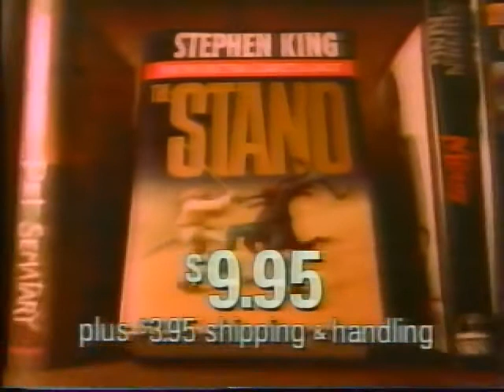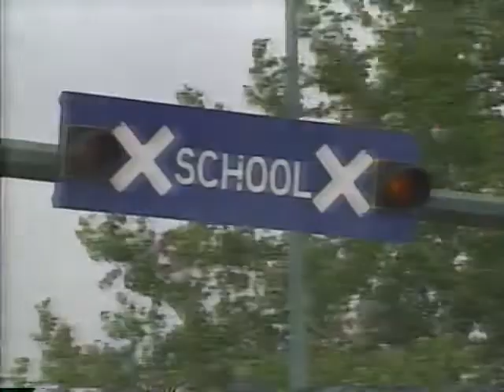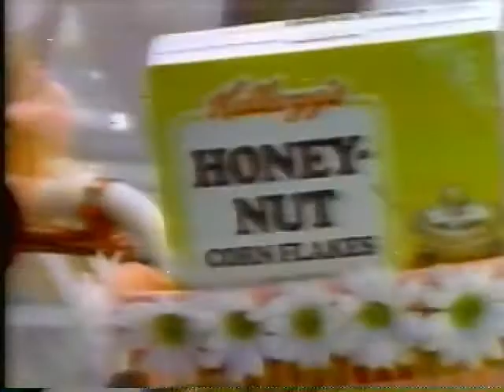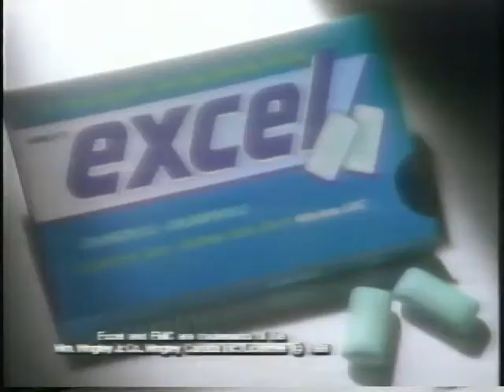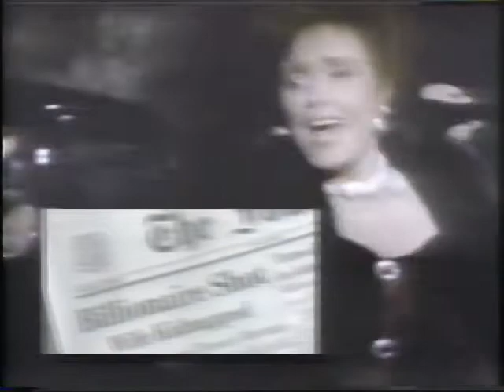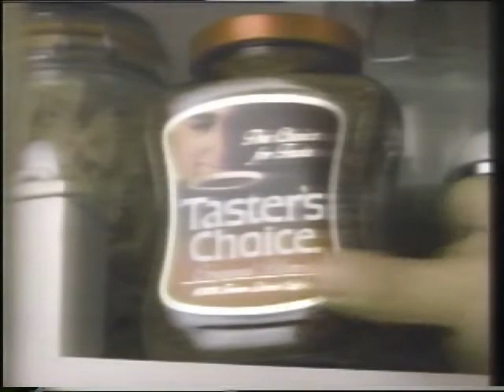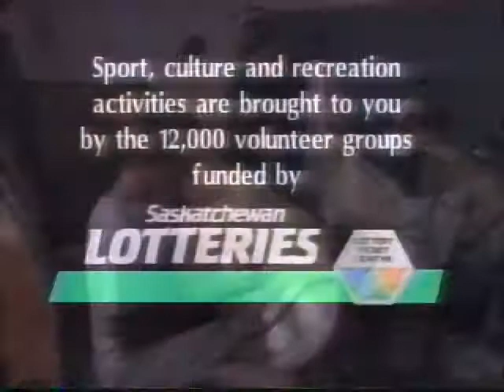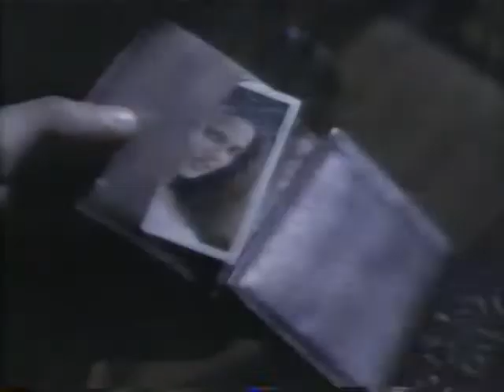TV Ads - 80s/90s (CFQC/CKBI)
Various TV advertisements I found on another digitized copy of a old VHS tape.

List (With time codes)
00:00 - CKBI - Blossom
00:30 - CKBI - A good thing showin' (Sports)
01:01 - Steven King -  The Stand
02:01 - CKBI - Schedule
02:11 - Sears - Women's Active Wear
02:26 - Claritin
02:56 - Fleecy
03:11 - Palmolve Gel
03:26 - Sears - Your Money's worth... and more
03:41 - CBC - Street Legal Spot
03:56 - CBC - Love and Hate
04:11 - Dentu-Creme
04:27 - Tarkett Lifetime Floors
04:57 - Anbensol
05:12 - Sleep-ezeD
05:28 - CBC - The Nature of Things
05:58 - Shoppers Drug Mart - Quality Photofinishing Guaranteed
06:28 - Kellogg's Bran Flakes
06:59 - CKBI - 22 hours of hell
07:15 - Prince Albert - Back to School (School Zones)
07:30 - CKBI - A good thing showin' (Movies)
08:01 - CBC - The greenpeace years
08:29 - Beaver Lumber - Trans-Canada Fall Fixup Sale
09:00 - Art Instruction Schools
09:31 - CBC branding
09:36 - Wolfe Bros. - Roll-Away Carpet Sale
10:11 - Saan - Great Looks Cost Less
10:40 - Pepsi
11:11 - The Prince Albert Shopper
11:24 - CKBI - TV Golf
12:42 - CKBI - Sports Trivia
13:12 - McDonalds - Baby photo shoot
13:43 - Excel Dish Washing Liquid (Car wash)
13:58 - Excel Dish Washing Liquid (Date)
14:13 - Kellogg's Honey Nut Corn Flakes
14:43 - Maxwell House Filter Packets
15:13 - CBC - Adrienne Clarkson Presents
15:28 - Système Biolage
15:34 - Kentucky Fried Chicken
16:04 - Coast - Statue
16:35 - Cover Girl - Lip Advance
17:05 - Oprah 5th Aniversary
18:12 - CFCQ - Tuned in to you (Heart Smart)
18:23 - CFQC - News Break
19:53 - Always Dry Weave
20:23 - Oil of Olay
20:54 - Excel Sugar Free
21:25 - CTV - Shirley
21:40 - Ritz
22:10 - Liquid Ivory Snow
22:40 - Spic and Span
23:11 - Dristan
23:41 - CTV - Tuned into to you
23:57 - Luvs
24:28 - Ultra Joy
24:58 - CTV Canada AM
25:13 - Crest Toothpaste
25:45 - Ultra Oxydol
26:15 - Canadian Country Music Awards
26:30 - Bounce Fabric Softener
26:46 - Always Ultra
27:17 - Mr. Clean Enviro Pack
27:32 - CTV - Counterstrike
27:47 - Ivory
28:17 - McDonalds - Great value all day
28:48 - CTV - Rosanne
29:19 - Labatt Canada Cup  - Canada vs Soviet Union
29:34 - Ultra Slim-Fast
30:04 - Sears - All womans dresses
30:20 - Sasktel
30:50 - The Cherrys (Fiberglass Pink)
31:21 - CTV & Tasters Coice - What's Brewing
31:52 - Shoppers Optical
32:08 - Milk
33:08 - Mars Bar
33:38 - 25th Anniversary Blades
34:08 - Dance Alive
34:38 - The Sacred Earth
35:09 - CFQC - The Blue Jays
35:39 - Hostess Munchies Vintage Vettes
36:11 - CFQC - Blue print to home improvement
36:41 - Zest Soap
36:57 - Crisco (New york fries)
37:12 - Pampers Trainers
37:43 - Coast Soap
37:58 - General Recorderr & AT&T
33:29 - The Provide Performance Pledge
38:44 - Yellow Pages
39:00 - Pizza Hut, BBS, SLN - Christmas Wishes
39:31 - Saskatchewan Lotteries (Volinteer Groups)
40:01 - NHL/Notre Dame College Benefit Game
40:31 - CJWW/CFQC Presents George Jones
41:03 - McCain Super Fries
41:34 - Great Wester Brewing Company
42:04 - Kashtin
42:34 - Drinking PSA
43:05 - MS Research Center
43:35 - Market Mall
44:05 - Dairy Queen
44:37 - Universal Career College
45:07 - Molsen Canadian S.S. Rocks
45:38 - Forzani's Locker Room - Nick of Time sale
46:09 - Visa
46:40 - Fisher Price Dress-Up Vanity
47:10 - Home Hardware